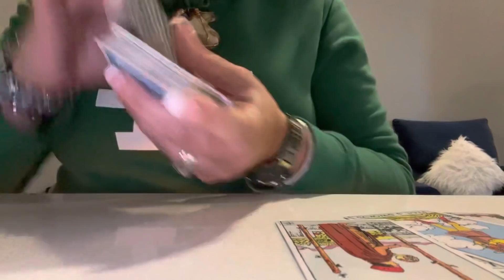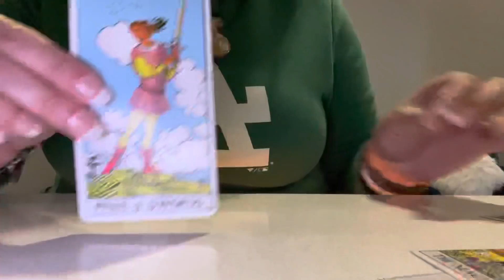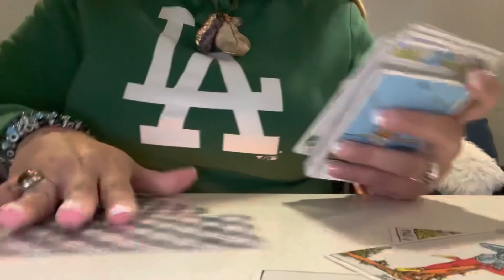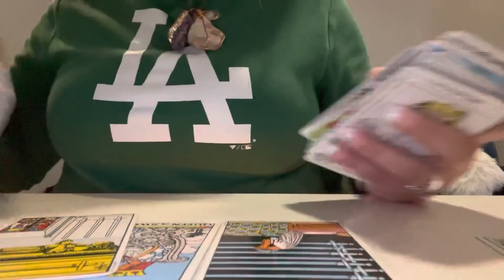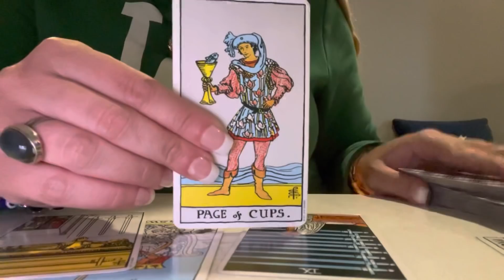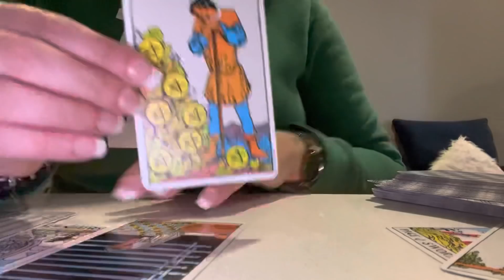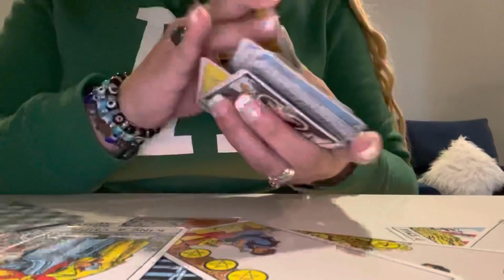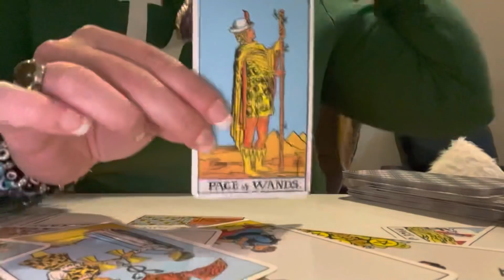TAURUS ♉️!!!!! YES!!! COMMUNICATION COMES IN!!!!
***PERSONAL READINGS***

*NO REFUNDS

Femacy, CEO